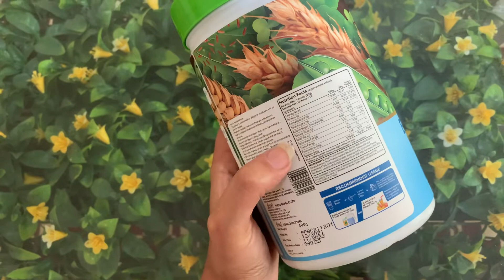Improve your Brain Health By Plix Everyday Protein// Protein Powder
Get A Free Customised Diet Plan + Consultation Call on all your orders.